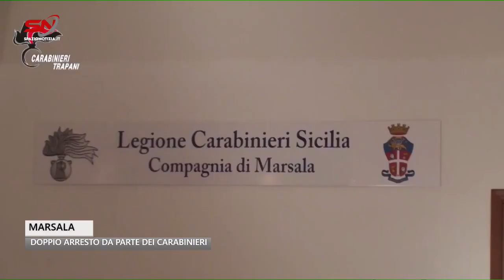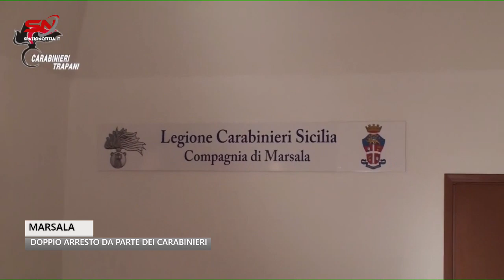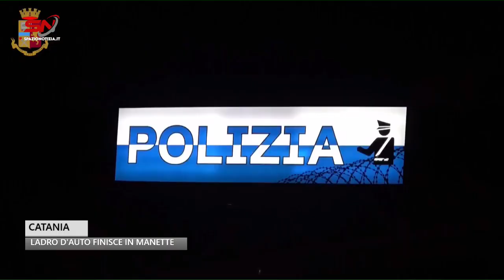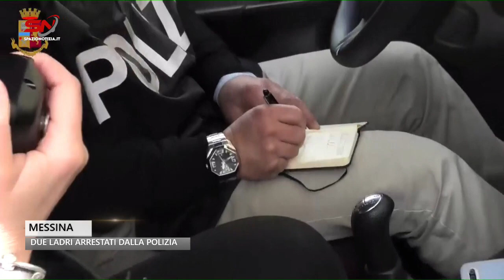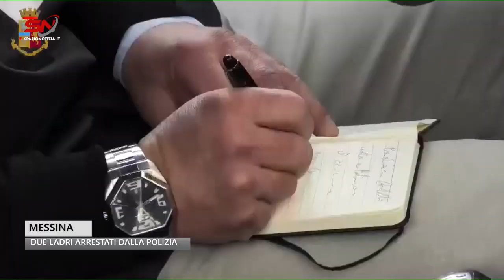Spazio Notizia (21 giugno 2023, edizione delle 10)